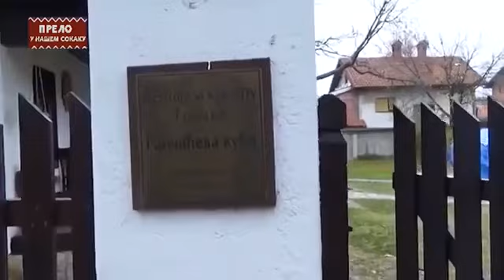TV Happy: Зорица Атић о Ранчићевој кући у Гроцкој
У прилогу за TV Happy, директорка Центра за културу Гроцка Зорица Атић говори о Ранчићевој кући у Гроцкој. Стара варошка кућа бележи више од два века трајања и око четири деценије културне намене, а сваком посетиоцу дарује незаборавну атмосферу свог ванвременског склада и спокоја. Име је добила по породици Ранчић којој је готово два века припадала. Грађена од материјала са поднебља без иједног ексера, широких стреха, са дрвеним доксатом и кровом од ћерамиде, драгоцен је примерак очуваног народног неимарства. Кућа је заштићена као културно добро од великог значаја 1966. године. Године 1982. године у њој је отворен „Завичајни музеј Гроцке“, са драгоценом археолошком и личном заоставштином др Александра Ђ. Костића. Ранчићева кућа је од 2006. године „домаћин“ установи Центар за културу општине Гроцка, a mузејска поставка се данас налази у галерији библиотеке „Илија Гарашанин“ у Гроцкој.